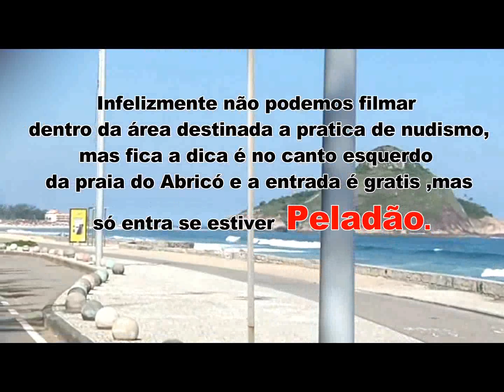PRAIA DE NUDISMO no Rio de Janeiro ? Tem Sim